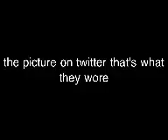Justlena crazy for you ep 30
Selena- wakes up and sees justin already awake) yawns
Justin- morning sleepy head
Selena- morning what time is it there
Justin- 9:30
Selena-  looks at the clock) holy crap it's 2:30
Justin- laughs) someone likes their sleep
Selena- ya and I'm still tired
Justin- laughs
Selena- I gotta get ready
Justin- awe your going
Selena- psh no I'm taking the laptop with me. ( picks it up)
Justin- ok good
Selena- your light (joking)
Justin- laughs) ooh ya
Selena- curls her hair and does her make up
Justin- you look beautiful
Selena- smiles) thanks jay
Justin- your welcome cutie
Selena- smiles wider) so what are you up to today
Justin- sitting in my tour bus
Selena- oh where are you going
Justin- Tennessee
Selena- oh ya and then next week Florida
Justin- ya we already been through this
Selena- ya
( I don't know for sure if I mentioned it I remember thinking it but that might have been when I was like saying it in my head to give me ideas so if not there justin told Selena that he get to have a concert in Florida and Selena was like well I guess I better get a ticket and so justin said no and said he can get her in backstage for free so if your confused)
Justin- nice pjs
Selena- laughs) thanks I don't want to go get changed and leave you here
Justin- laughs
Ashley- walks in) selly were going on a walk wanna come ( looking down on her phone)
Selena- I'm busy
Ashley- looks up) doing wh. Oh Skyping your lover
Selena- laughs) yea
Ashley- hi justin
Justin- hey ashley
Ashley- ahh he remembered my name
Selena& justin- laugh
Selena- hey wanna talk to him while I go change
Ashley- sure
Selena- thanks ash ( goes and changes)
Justin- hey ash
Ashley- I love when you call me that
Justin- I got it from sel
Ashley- oh ok what
Justin- were. On your but I told her were coming next week were actually coming now
Ashley- awe your surprising her
Justin- well Miami is the first stop on my tour and so I'm coming a month early to hang with sel
Ashley- awe she will love that
Selena- comes out in Justin's jacket
Justin- you look good in my jacket
Selena- laughs) awe thanks jay
Ashley- awe love well were going on a walk
Selena- who
Ashley- tay Chaz and me niall doesn't want to go
Selena- oh ok bye ash
Ashley- later Sel bye justin ( leaves)
Selena- so when do you get to Tennessee
Justin- umm 8 more hours
Selena- when did you start
Justin- 2 days ago
Selena- oh fun
Justin- ya trapped on a bus with my siblings cousins and friends and my mom of course
Selena- laughs) I'm hungry
Justin- of course you are
Selena- Im gonna get some food ( picks her laptop up and goes in the kitchen where Niall is)
Niall- hey sel
Selena- hey ni
Niall- what are you up too
Selena- skyping Justin
 Niall- oh cool
Selena- nods)

Also I'm going to D.C. Saturday at 1 am so I have to leave really early it's a trip with my school we've been out of school since may 24 but there doing the trip In the summer and so ill be gone for 10 days and I won't be able to write if I don't have wifi. So let's hope I have wifi their.